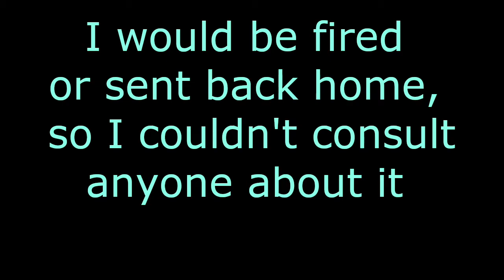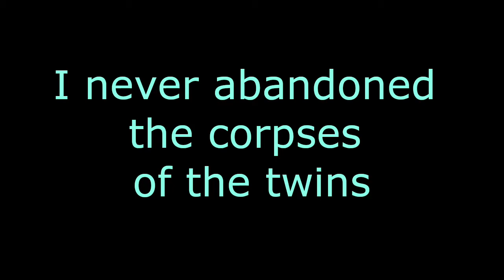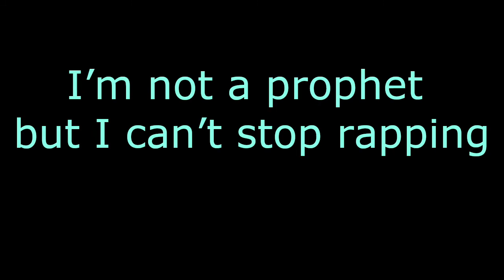【Vietnamese trainee in Japan convicted of abandoning stillborn twins' corpses】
references